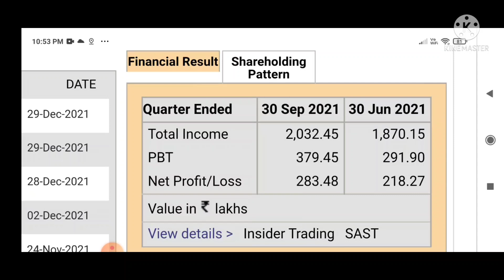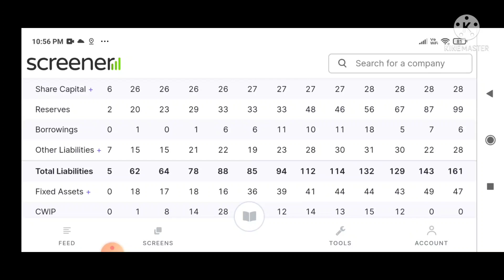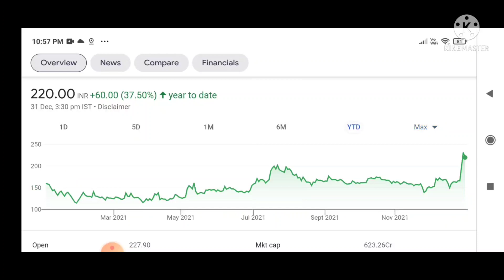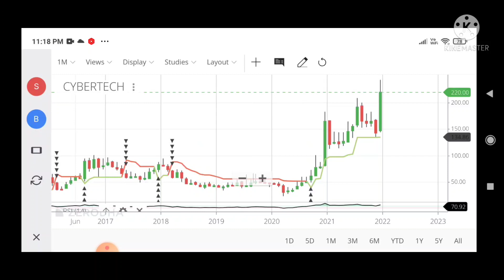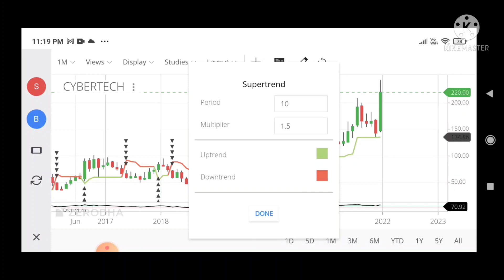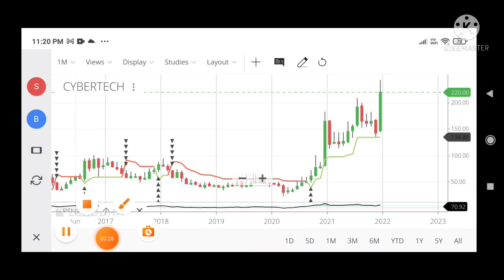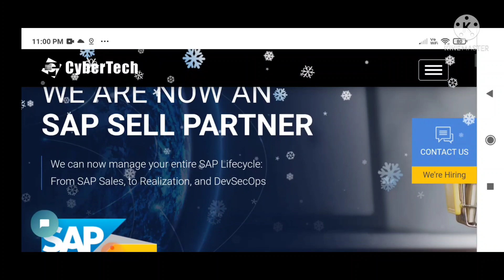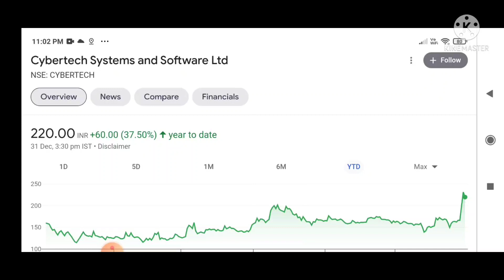cybertech share latest news | cybertech systems and software ltd share